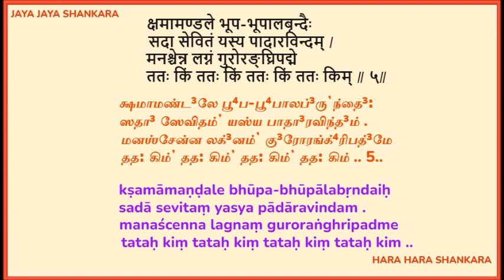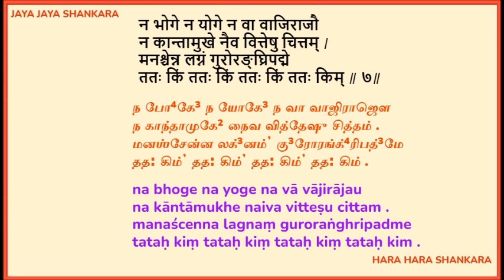Guru Ashtakam in Pujyasri Jayendra Saraswathi Shankaracharya Swamigal's divine voice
With Sri Periyavas’ anugraham and with the blessings of Sri Kanchi Kamakoti Peeṭadhipati, His Holiness, Jagadguru Pujyasri Shankara Vijayendra Saraswathi Shankaracharya Swamigal, Kāmakoṭi Sandeśaḥ brings "Guru Ashtakam" in Pujyasri Jayendra Saraswathi Shankaracharya Swamigal's divine voice - Guru Ashtakam is the shloka for January, 2022 -Jagadguru Sri Adi Shankara Śukla Panchami Pooja . Śukla Panchami Pooja initiative commenced from June, 2021, with a sankalpam to perform a short pooja and Shankara stuti parayanam on Shukla panchami days at a convenient time.  Please find Pooja information @ Jaya Jaya Shankara Hara Hara Shankara